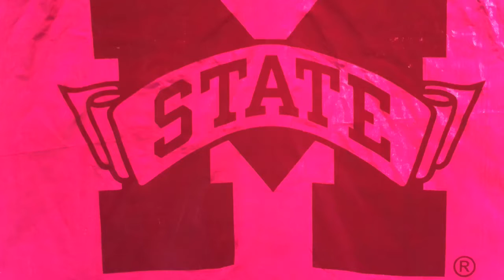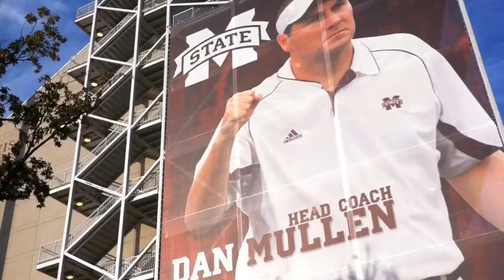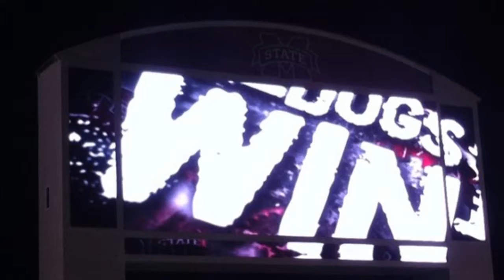MSU vs UAB 2010-10-23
Davis Wade Stadium at Scott Field
Starkville, MS